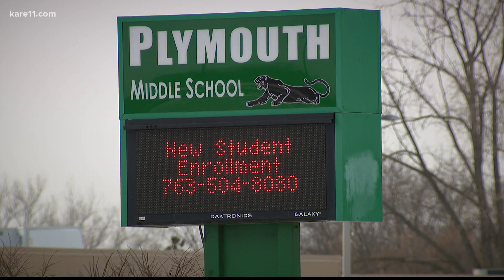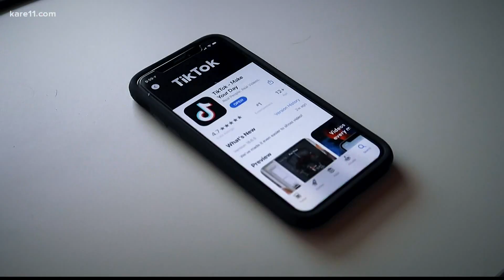Not credible: Law enforcement discredits viral school threat TikTok trend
On Friday, the MN Department of Public Safety reported 29 threats to schools in Minnesota, but none were considered credible.